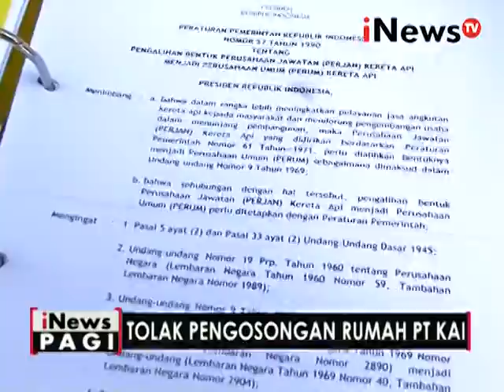Warga gelar deklarasi tolak pengosongan rumah PT KAI - iNews Pagi 01/08